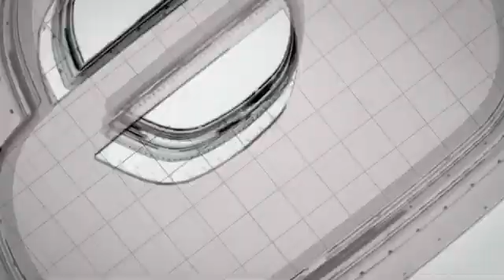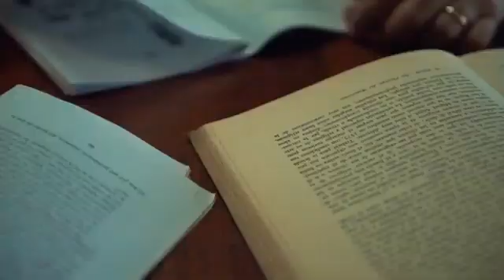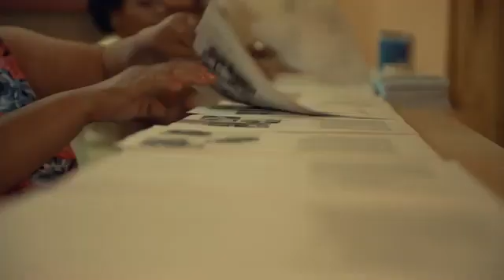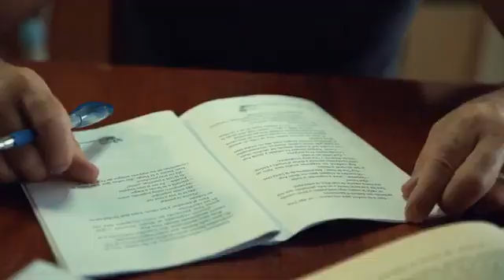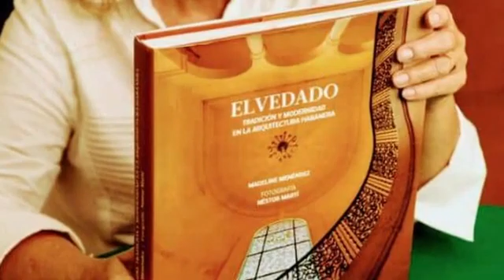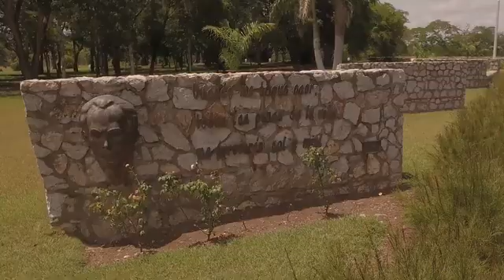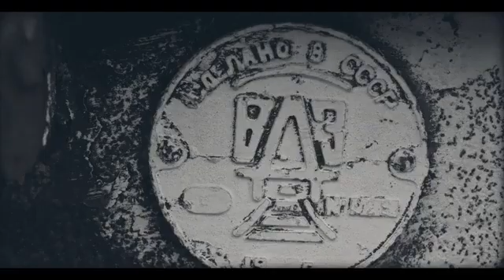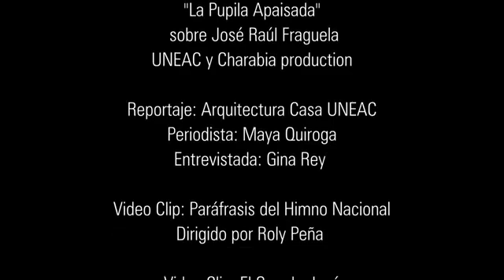Los de la Unión Marta Bonet